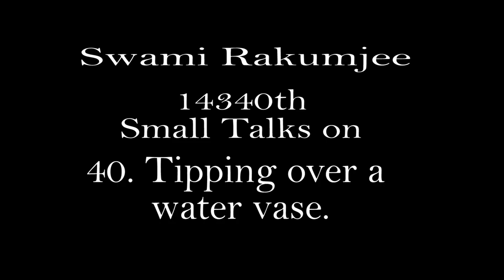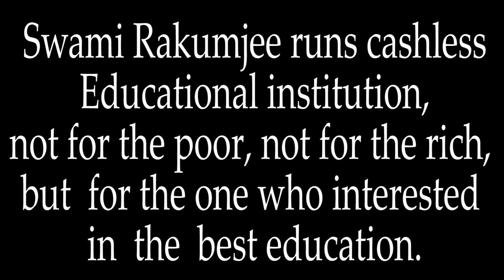Zen Story Gateless Gate 40.."TRIPPING OVER A WATER VASE." by Swami Rakumjee |1440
Swami Rakumjee 1440th  SD : Gateless Gate 40."TRIPPING OVER A WATER VASE."